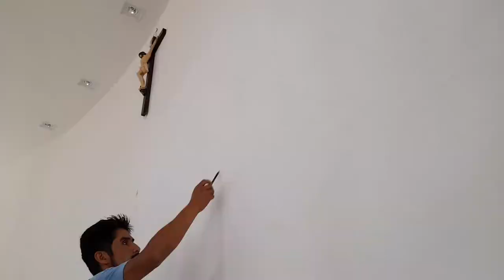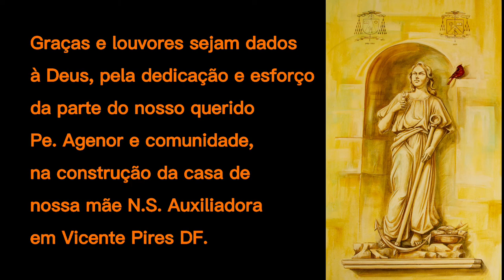Linhas e cores que falam de fé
Pitura mural na paróquia Nossa Senhora Auxiliadora, Vicente Pires Df